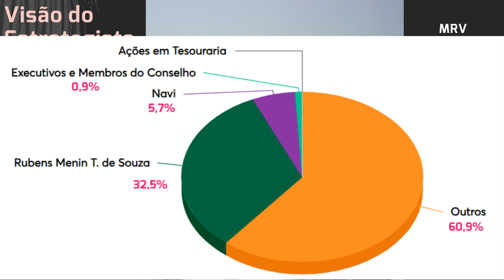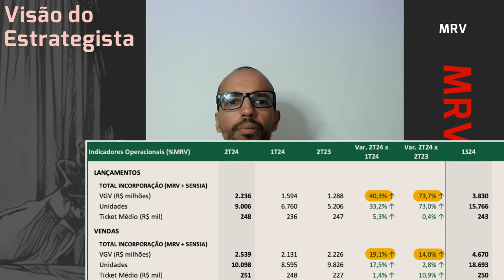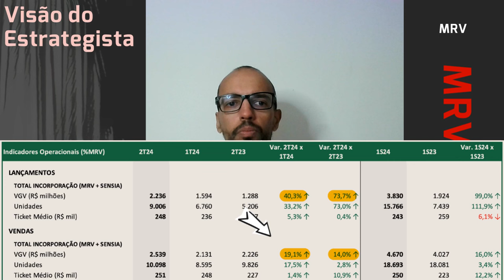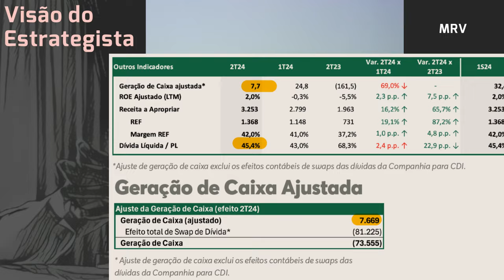24.08.2024 - Visão do Estrategista - Resultados MRV 2T24 - MRVE3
Não incomoda a queima de caixa da Resia dentro da MRV (MRVE3)? - Live 280 (19/08/24) - Visão do Estr